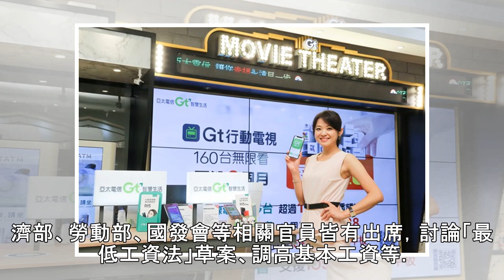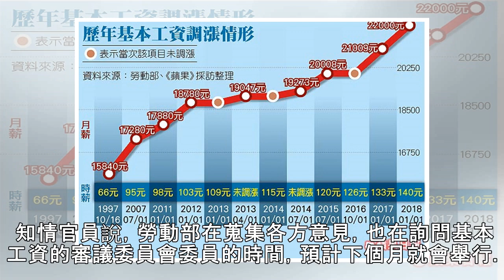【基本工資】行政院今研議月薪調漲幅度 1個月內拍板 | 蘋果日報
行政院長賴清德日前舉行記者會宣布10大搶救低薪方案，並建議基本時薪從現行的140元調高至150元，但並未觸及月薪部分。據了解，行政院副院長施俊吉今傍晚舉行跨部會議，針對基本工資月薪交換意見，施並要求有關部會再研議調漲幅度及其可能的影響衝擊，希望趕在下月基本工資的審議委員會登場前有結論。 施俊吉今年1月在接受廣播專訪時表示，現行基本工資月薪為2萬2000元，如果基本工資月薪每年調6%，2024年就可...